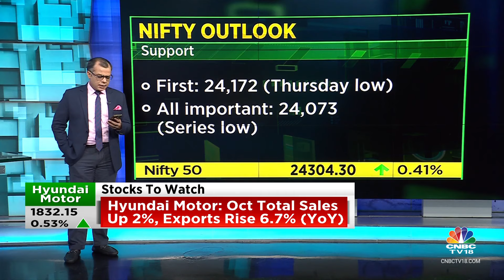Lower Opening On D-Street Today, Hints GIFT Nifty: Anuj Singhal With The Trade Set-Up | CNBC TV18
Anuj Singhal with the trade set-up for today.

n18oc_business